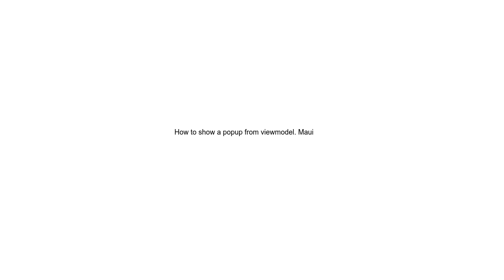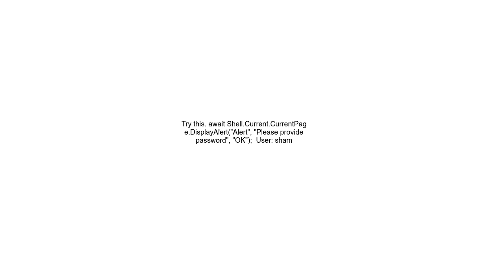How to show a popup from viewmodel Maui